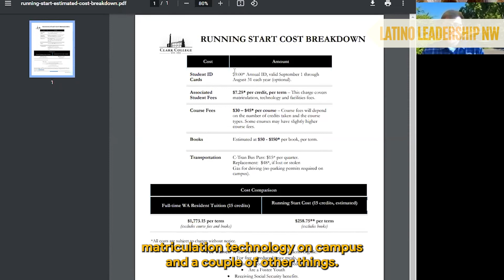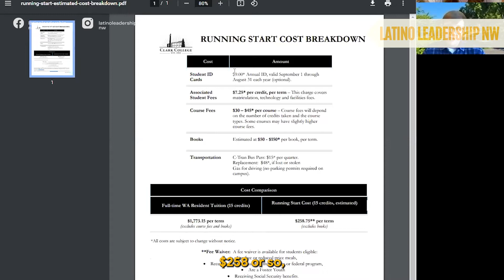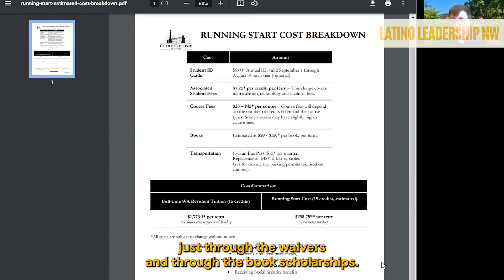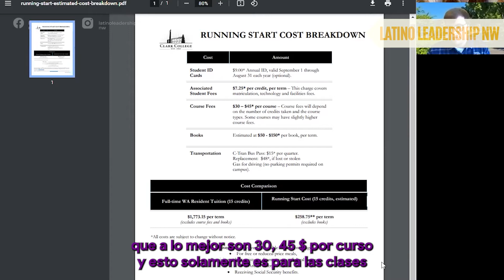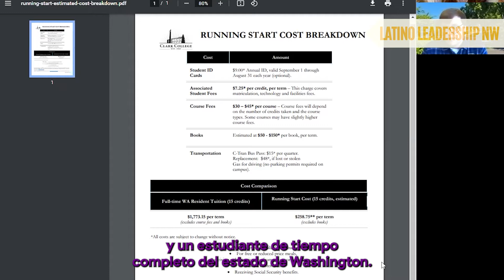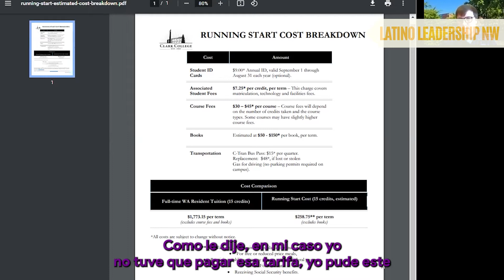Beneficios De Running Start Con Van Gundy Brian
Este mes nos acompañan una representantes del programa de Running Start de Clark College. Nos informarán sobre los beneficios que tiene el programa, la manera que nuestros estudiantes pueden participar y cuales son requisitos para ser aceptados. Acompáñenos como todos los meses y no se les olvide compartir esta información con sus familiares y amigos. Los esperamos este Jueves Julio 28 a las 7pm.